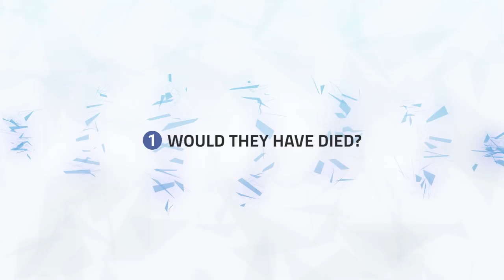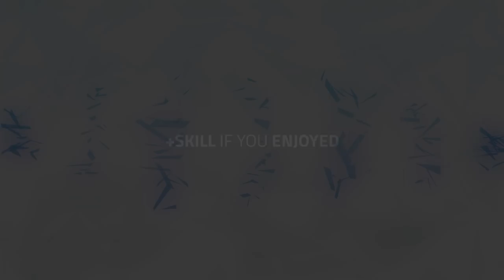This Cyclone Trick Every Druid NEEDS To Know | WoW BfA PvP Guide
Video Description:
Hey guys, in today's video we're discussing the concept of Cycloning targets on low health to score a kill, a concept that's very popular in high end PvP.